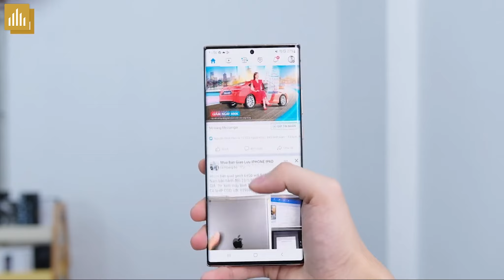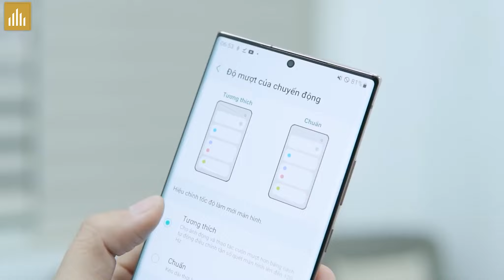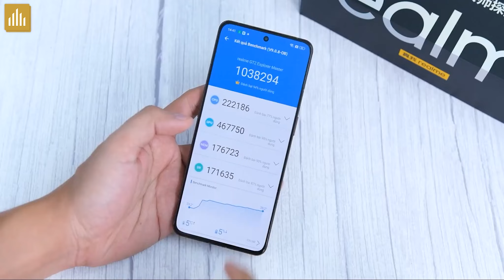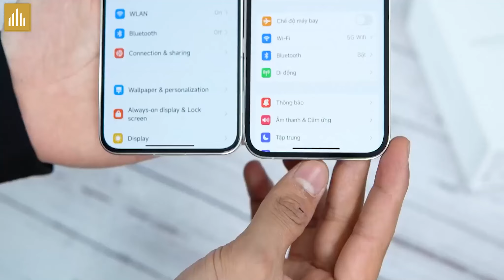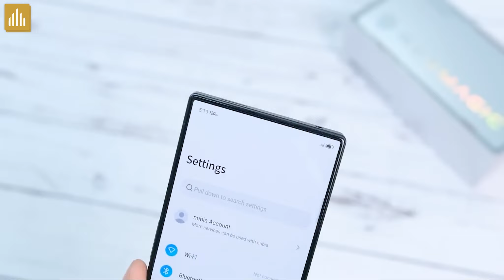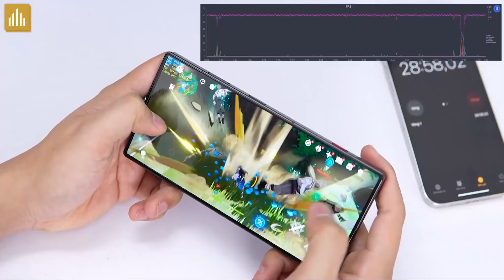TOP điện thoại có màn hình ấn tượng nhất tầm giá trên 8 triệu! Đủ các hãng Samsung, Xiaomi, Realme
Tiếp tục là video top điện thoại có màn hình ấn tượng nhất tầm giá, hôm nay là phần 2, tầm giá trên 8 triệu nha!

0:00 Mở đầu
0:29 Galaxy Note 20 Ultra
2:11 Realme GT2 Master
3:19 Xiaomi 13
4:24 Red Magic 8 Pro